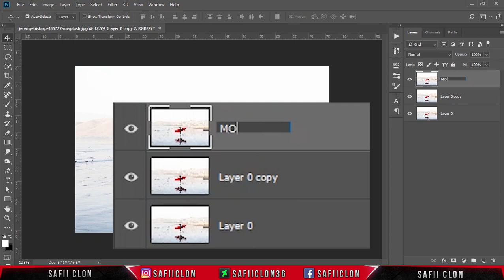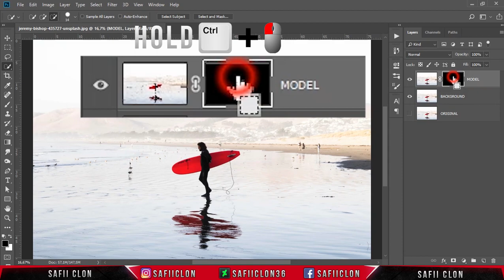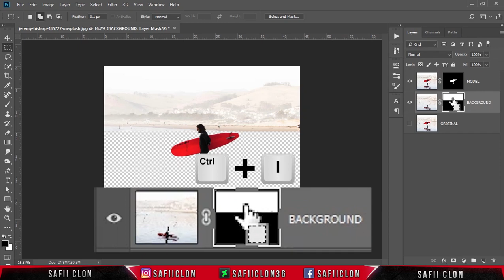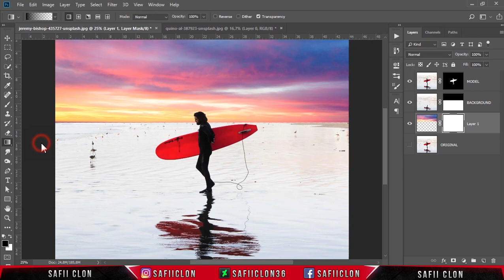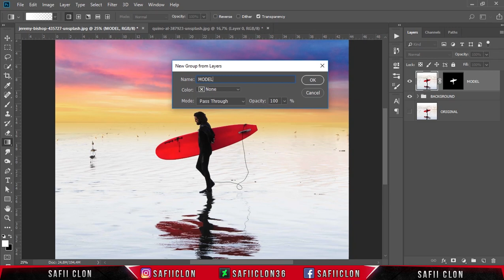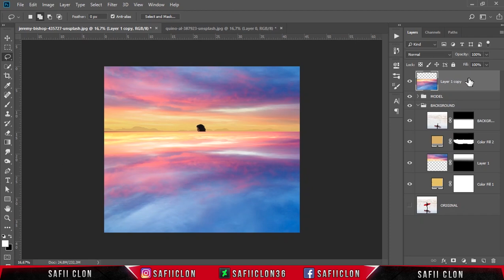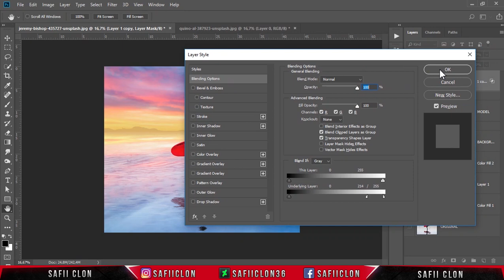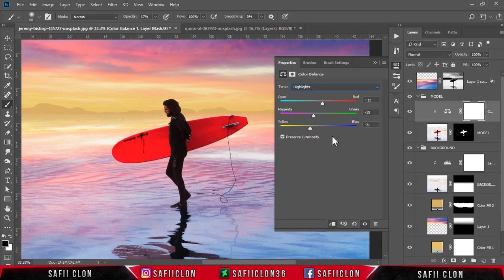[ Photoshop Tutorial ] Sky & Water Replacement Manipulation - Photo Editing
Hello everyone,
In this video tutorial, I'll show you how to Change the Sky using Photoshop CC 2018 and tricks to make it blend natural.!

Software Using :
Bandicam